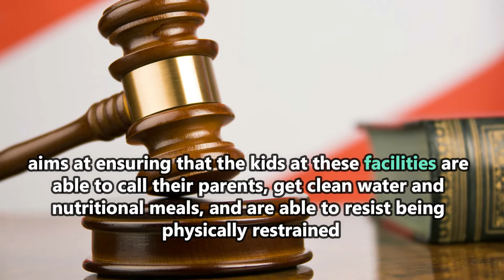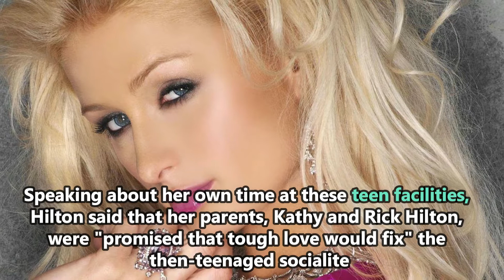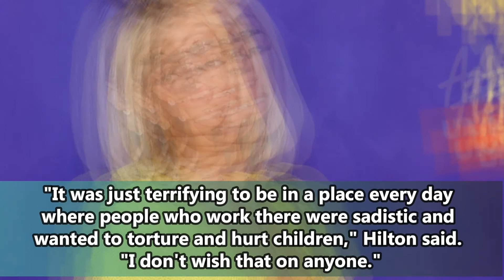Paris Hilton says she was 'strangled, slapped across the face'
Paris Hilton says she was 'strangled, slapped across the face,' and 'watched in the shower by male staff' in 'troubled teen' facilities.

Hilton testified on Capitol Hill , sharing her experiences in support of a proposed bill hoping to improve conditions at youth facilities meant to discipline teens and children.

The bill introduced by Democratic Representative Ro Khanna, and supported by Representatives Rosa DeLauro and Adam Schiff, and Senator Jeff Merkley aims at ensuring that the kids at these facilities are able to call their parents, get clean water and nutritional meals, and are able to resist being physically restrained.